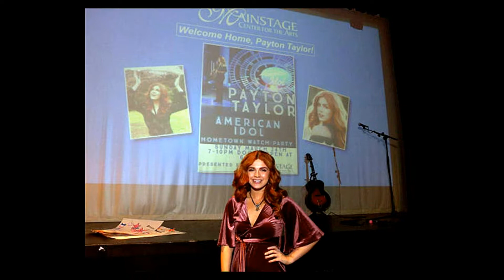Payton Taylor - "Small Town Paradise" (2014)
Payton Taylor, born January 29, 1997, grew up in South Jersey and developed an “old soul” through listening to her grandfather’s favorite records as a child. In 2013, Payton convinced her family to make the move to Music City, where she’s continued to develop her soulful sound as a country music singer-songwriter. Earlier this year, Payton was featured as an artist on American Idol after appearing only to accompany her younger sister on acoustic guitar. After hearing Payton’s rendition of “Angel From Montgomery,” the judges’ suspicions were confirmed and both sisters were offered their own golden ticket.

Her performance was featured by Good Morning America, Billboard, Hollywood Reporter, Taste of Country, and Sounds Like Nashville. Payton has spent the past five years learning from some of the best songwriters and producers in the industry, including Wade Kirby (George Strait’s No. 1 “I Saw God Today,” Blake Shelton’s No. 1 “Doin’ What She Likes”) and Phil O’Donnell (George Strait’s No. 1 “Give It All We Got Tonight,” Clay Walker’s “She Won’t Be Lonely Long”). She has also opened for Charlie Daniels and was invited to the Grand Ole Opry stage by William Michael Morgan. Payton released her newest single “Whiskey On My Wings” October 1st.